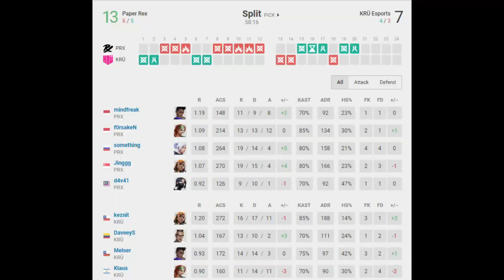PRX vs KRU Highlights Map1 - Valorant Champions 2023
PRX vs KRU Map1 Highlights
Valorant Champions 2023
Group Stage: Opening (A)